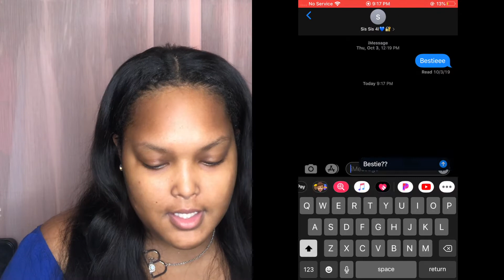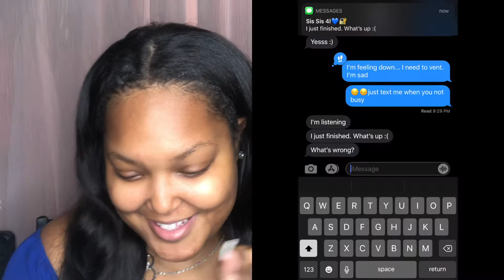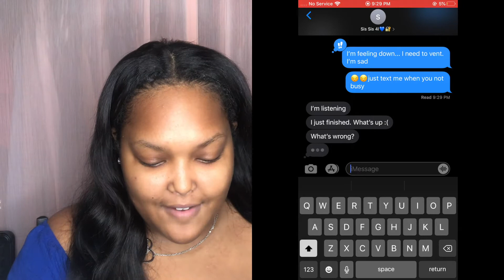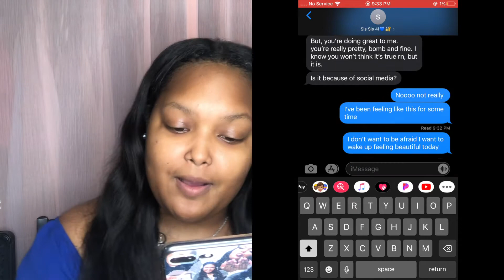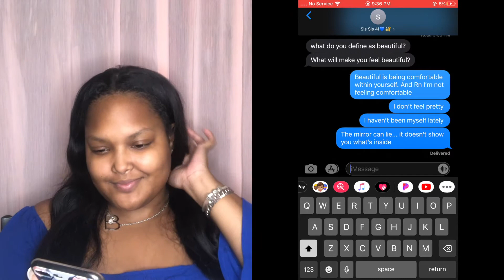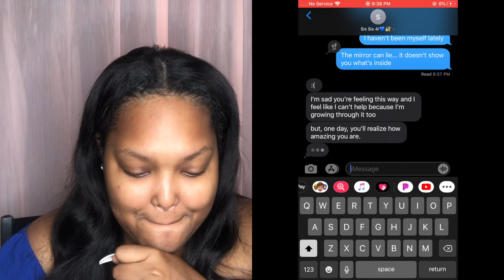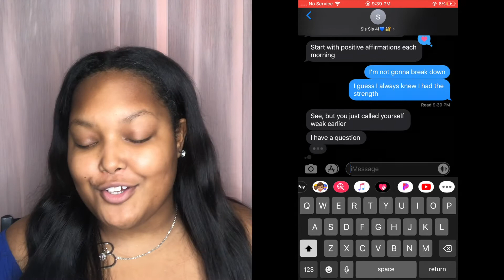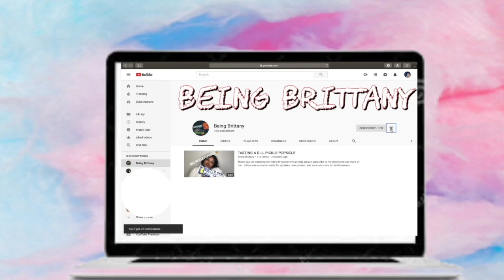Lyric Prank On My Bestfriend *VERY INTENSE*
To all of my supporters, thank you! If you share or repost any of my content, please tag me so I can see. Again, thanks!